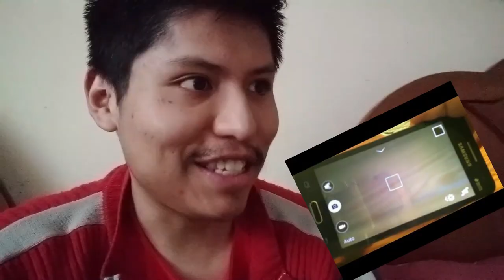LIMPIA TU CAMARITA...TUTORIAL PARA CAMARAS OSCURAS, NUBLADAS...DE CELULARES FÁCIL Y RÁPIDO SOLO CON